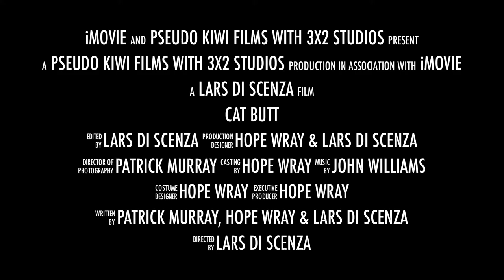Cat Butt - Official Trailer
Official trailer for Cat Butt the Movie.  Nothing can stop the epic power of the cat butt!